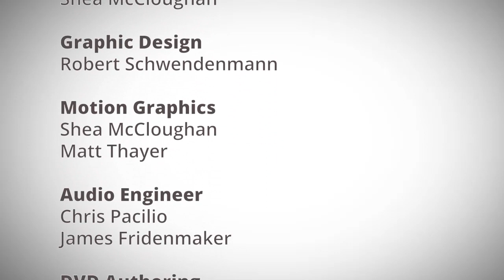Hope and Joy Session6 HD No Limits